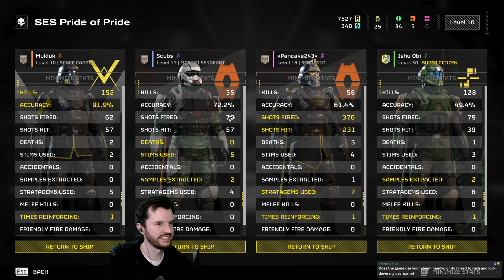Mukluk Plays Helldivers 2 Part 13